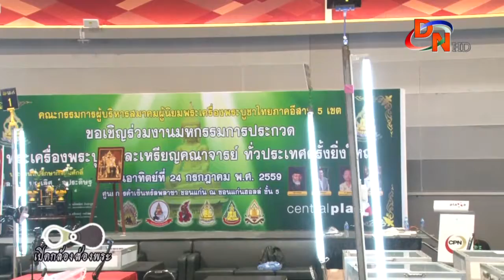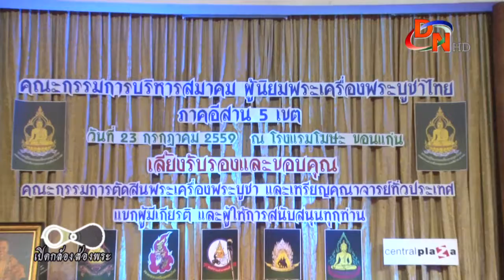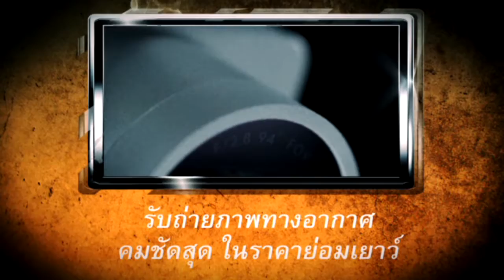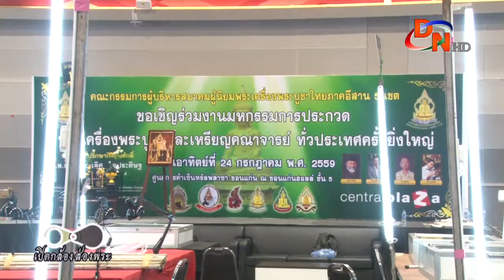เปิดกล้องส่องพระ 14 ส ค 2559 งานเลี้ยงประมูลพระ จ ขอนแก่น